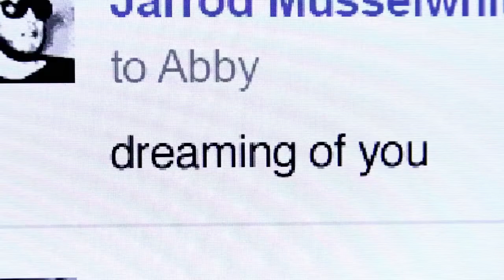CATFISH: THE TV SHOW TRAILER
Nev: @nevschulman
Max: @maxjoseph

The song is Pepper Rabbit - None Shall Sleep